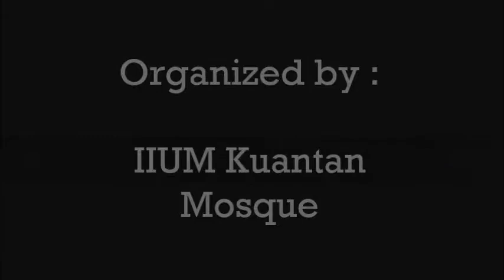UIA Kuantan Berselawat 2014